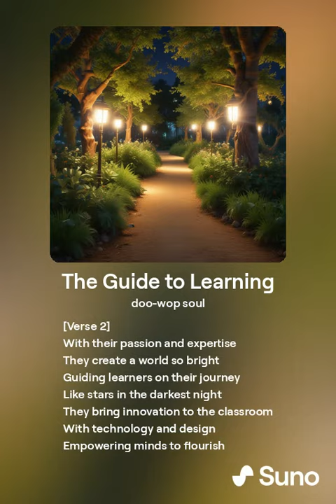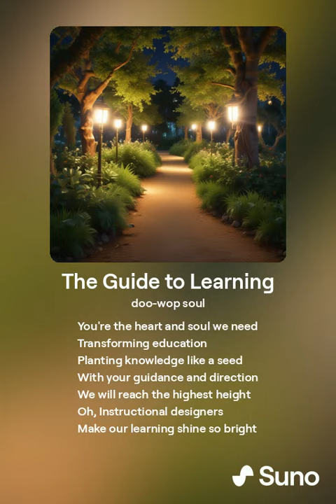The Guide to Learning (Version 2)